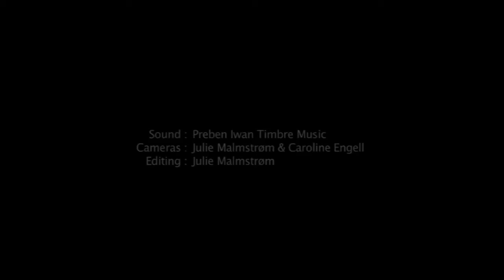Music for Percussion and Viola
Axel Borup-Jørgensen: Music for Percussion and Viola, Opus 18 -Tim Frederiksen - PERCURAMA Percussion Ensemble - Gert Mortensen